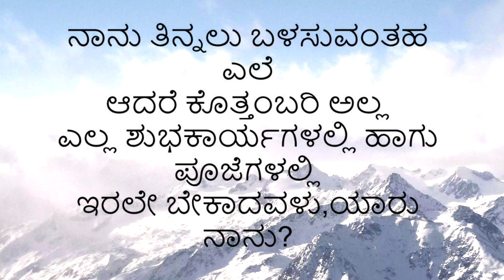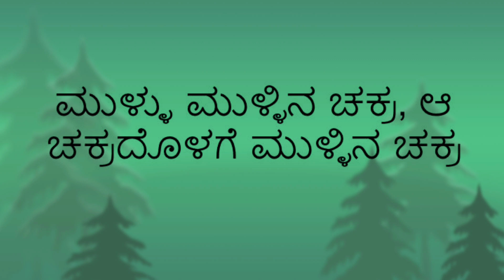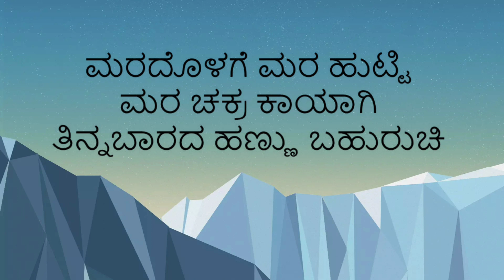Part 15-ಕನ್ನಡ ಒಗಟುಗಳು/Kannada riddles with answers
This video gives answers to some interesting riddles

My tripod-https:

Apple cidar vinegar